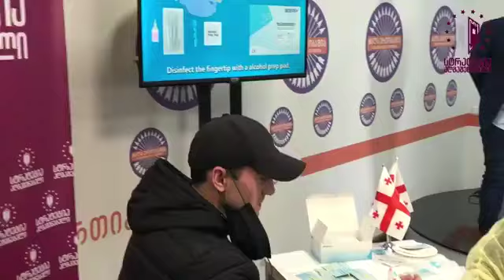გიორგი ვაშაძემ პირდაპირ ეთერში კორონავირუსზე სწრაფი ტესტი ჩაიტარა, რომელმაც უარყოფითი პასუხი აჩვენა.